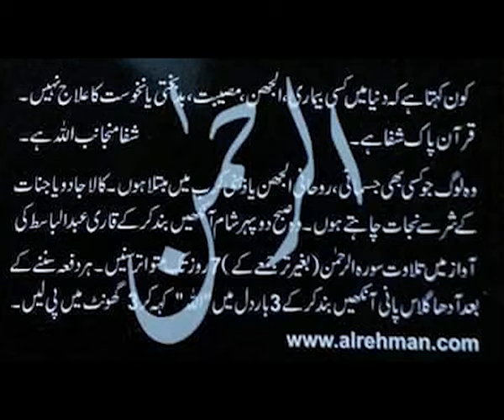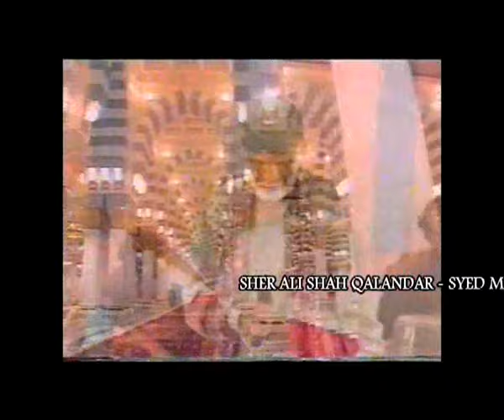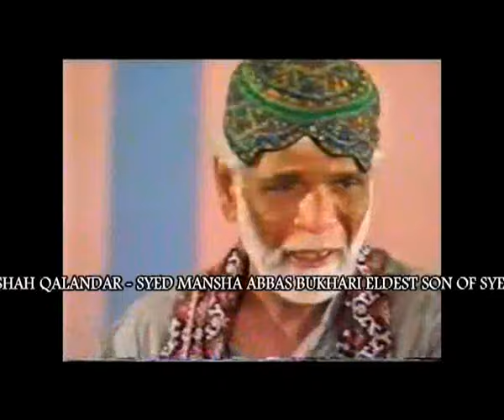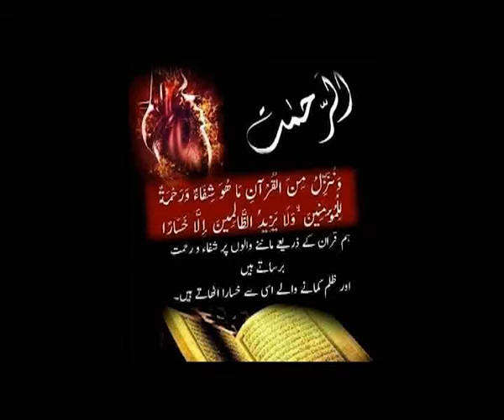ALI HAQ aor Dua Baba G MAKHDOOM SYED SAFDAR ALI BOKHARI